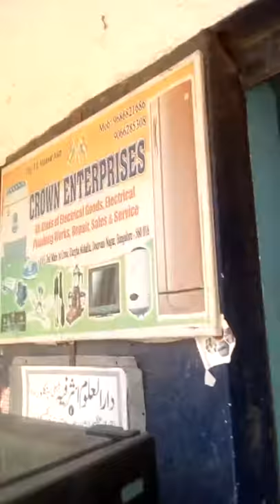Mohammed nihal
washing machine and Refrigerator Repair services 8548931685